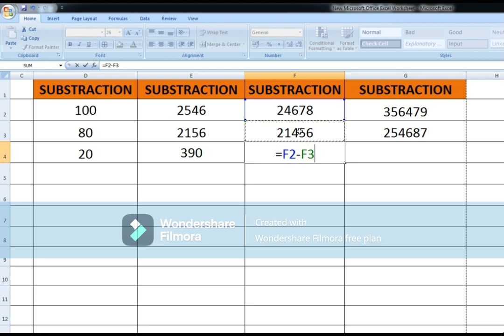how to do Subtraction in Excel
In this video, we'll teach you how to subtract in Excel by using a formula